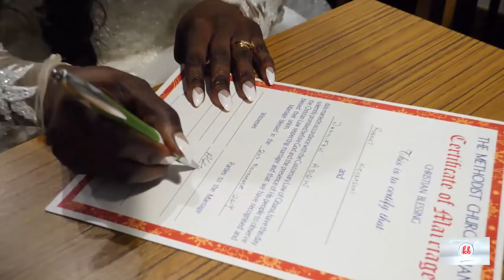ROBERT & JENNIFER : GHANAIAN TRADITIONAL WEDDING # IN SAARBRÜCKEN # BY KOFI BAAKO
Ghanaian wedding# Kofi Baako